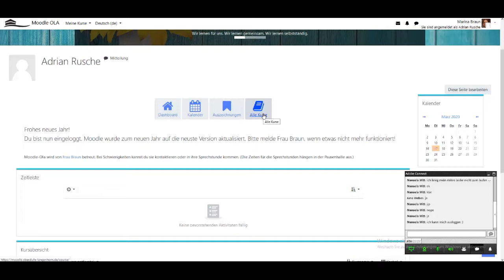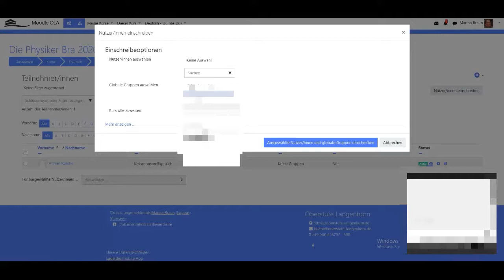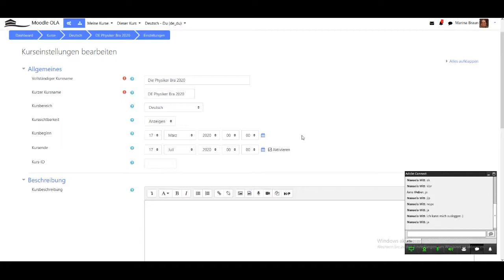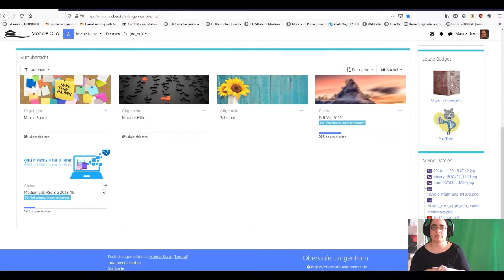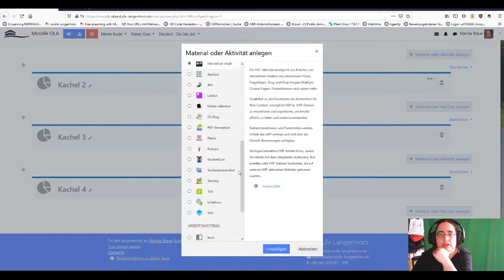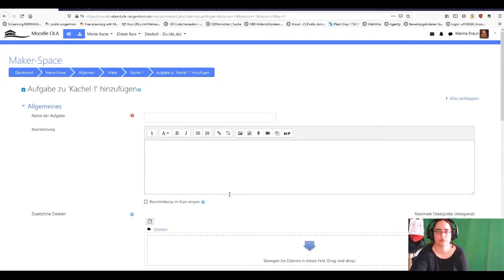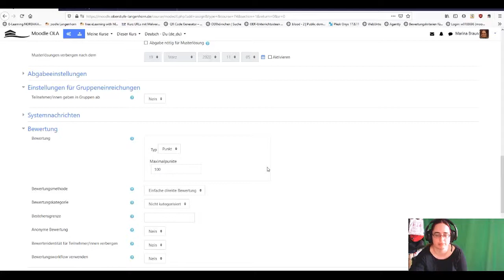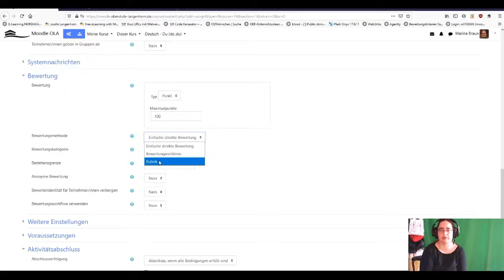Moodle (Fordson): Kurs beantragen und füllen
Nun ist man drin, wie bekommt man einen Kurs und die Schüler*innen in den Kurs und wie ist das mit den Materialien? In den Mitschnitten erkläre ich wichtige erste Schritte als Lehrkraft in Moodle.